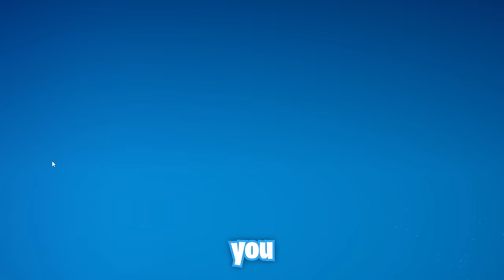Gifting Little Bro *NEW* X-MEN Bundle! (FREE)